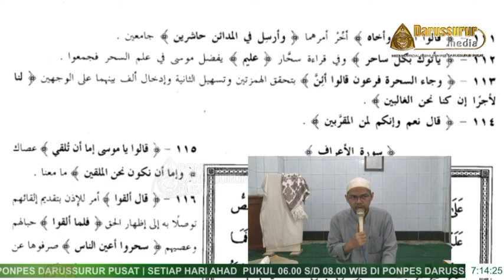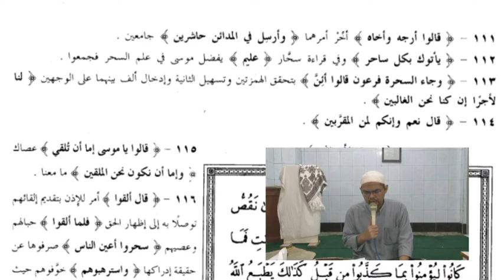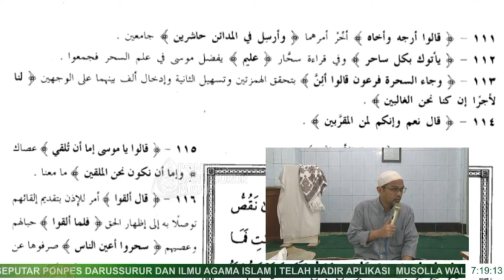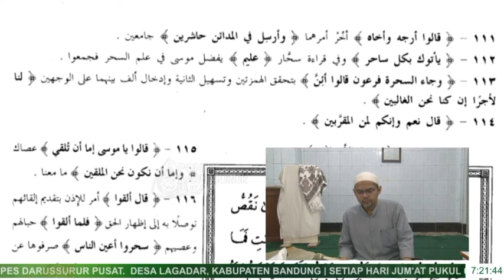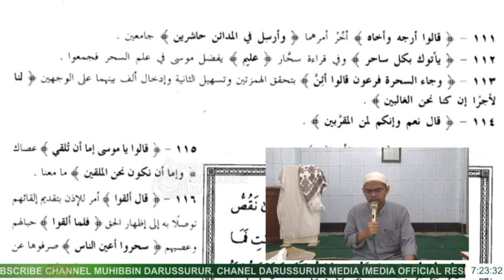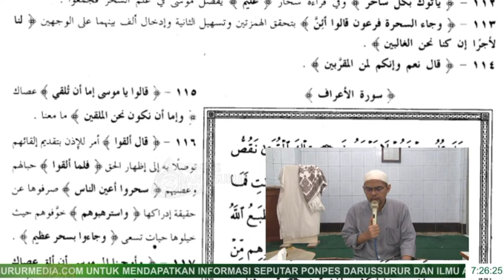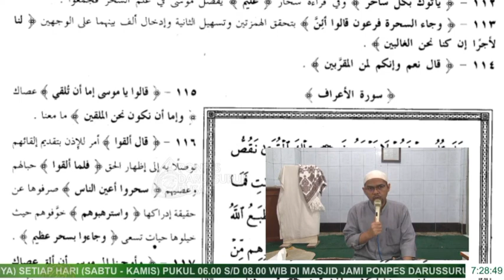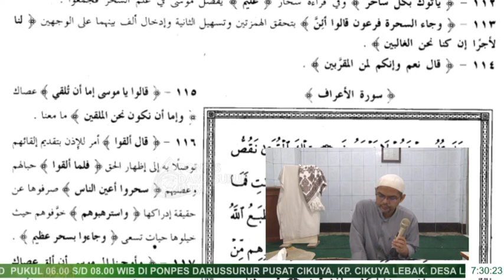Tafsir Surat Al-A'raaf Ayat 111